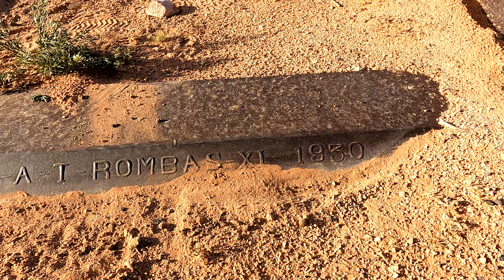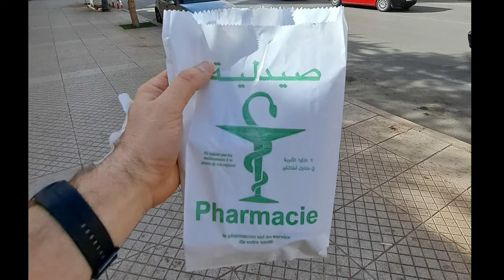Maroko - Přespávání v poušti a velké trable u stanice Tendrara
Vydal jsem se na cestu do Afriky, do Maroka.
V tomto díle, jsme dojeli do pouště u Města Tendrara, kde jsme si prohlídli sto let starou železniční stanici.
Následná noc v poušti však naprosto zásadně přeorala moje plány.